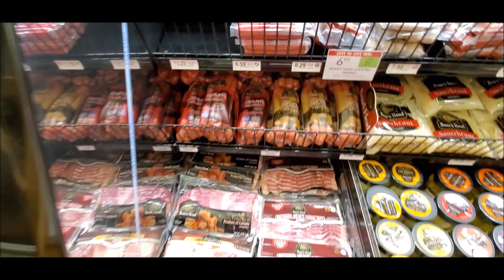Publix Zephyrhills 🛒 Holy Sandwich ‼ 😲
Yes Holy Sandwich , When we were in the Publix in Zephyrhills we wanted to order a sandwich for dinner but we had to wait for someone in front of us to make theirs  👍

I have never seen a sandwich build that big with carrots shavings and other stuff 🤣 , What toppings do you like on your sandwich ❓❓❓❓